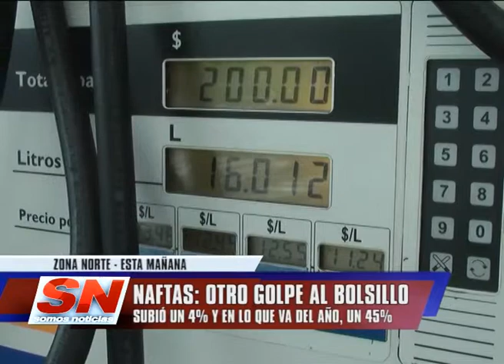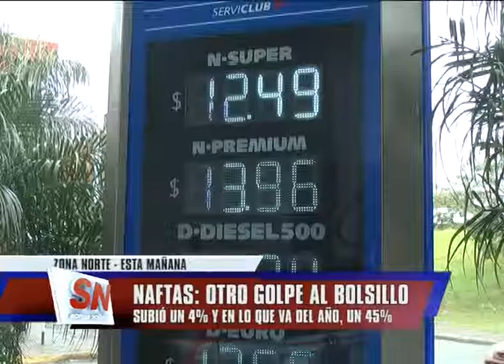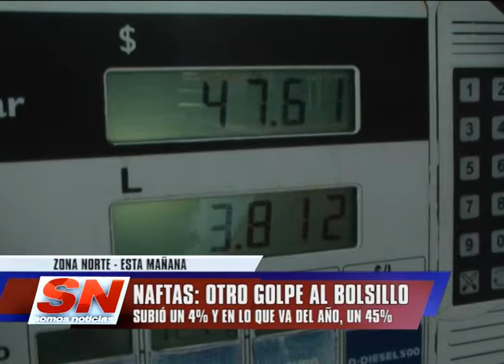NAFTAS: OTRO GOLPE AL BOLSILLO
Desde ayer los precios de las naftas y el gasoil
sufrieron un nuevo ajuste de aproximadamente un
4 por ciento. En lo que va del 2014, los combustibles
acumulan una suba del 45%. El Gobierno dijo hoy que
los precios permanecerán congelados hasta fin de
año. Dialogamos con los automovilistas, que se
muestran resignados ante los constantes aumentos.